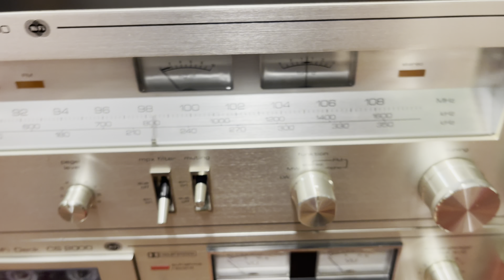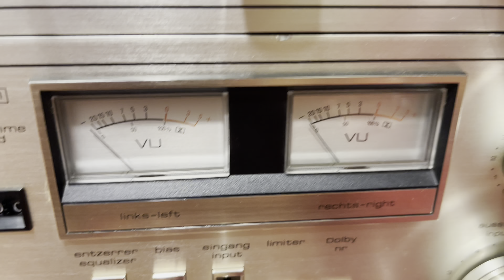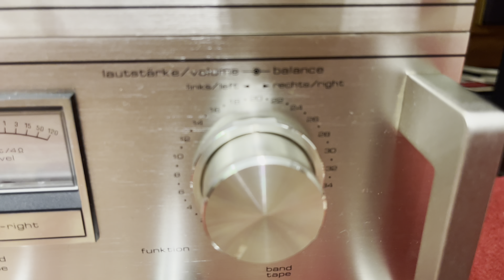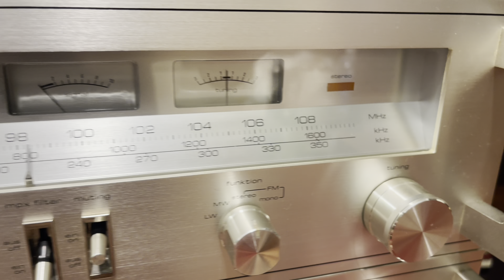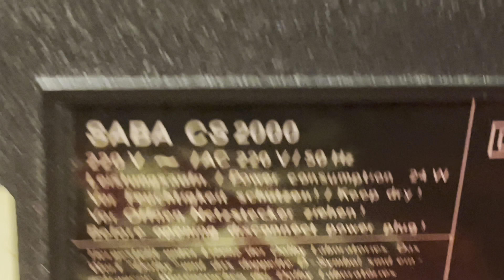Không thể tưởng tượng bộ Saba Đức Thập Niên 70 ĐẸP & MỚI ntn_thiếu mỗi thùng Xốp❌ĐÃ BÁN❌_0917659929